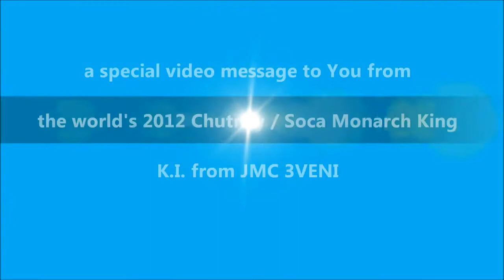Karnival On De Lake Boat Cruise 2012 promo. Slideshow